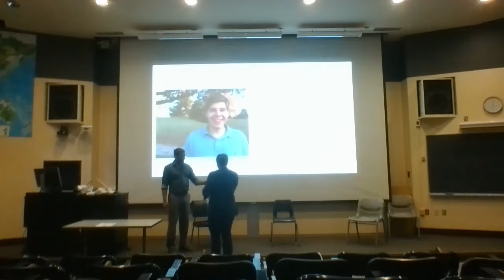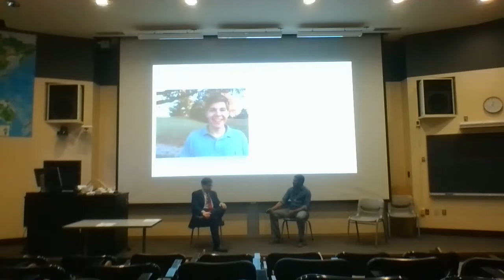Rep. Michael Davis on Paths to Medical Freedom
Missouri State Representative Michael Davis (R-Kansas City) discusses his Right to Try psychedelic medicine access bill, drug possession defelonization bill, and other proposals. Moderated by Eapen Thampy.

2021 Missouri Psychedelic Advocacy & Drug Policy Reform Conference hosted by Mizzou YAL & Crossing Paths PAC